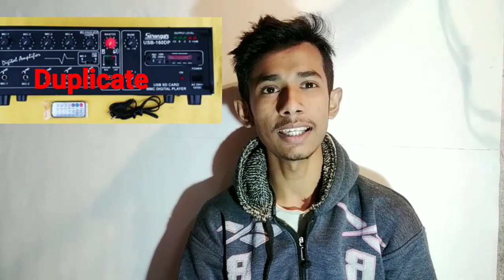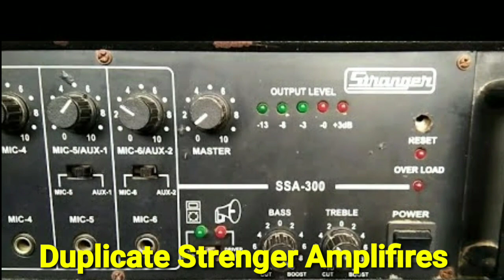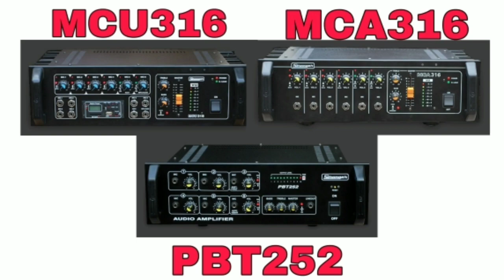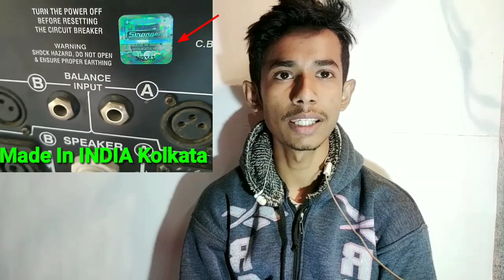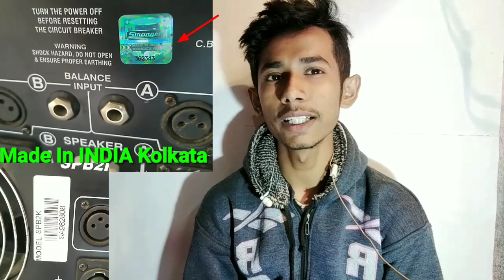Strenger Duplicate or Original Stranger Amplifiers/original amplifier/HOW TO IDENTIFY ORIGINAL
Hallo friends is video may Original strenger Amplifire kay upar video may banaya hay
Ap ORIGINAL Strenger Amplifire ko kasa samaj sakta hay wo bataya hay
or konsa konsa model original strenger ka hay ap dakhlijaya

Video may Strenger kay All Amplifire dikhaya hay jasa
strenger all original amplifire models,,,,yea sab original strenger model ka hay
strenger mcu 45
strenger mcu 100
strenger ma 161
strenger pbt 252
strenger mca 316
strenger mcu 316
strenger pbt 501
strenger pbt 502
strenger mca 516
strenger mcu 516
strenger pbt 701
strenger pbt 800
strenger pbt 1000

Sir,may bengali hu is liya hindi bolnay may mujha thora galati hota hay
ap log thora adjust karlijiya ga ,,,,THANKYOU

Jo kuch Mana bataya hay Mera Apna Openion Bataya hay ,
APlog Much say Jyada Jantay Hay,kuch Galat bataya hu to mujha chota vi samaj kay maff kardejiya ga

     THANKYOU FRIENDS For See My videos
   For More DJ,DJ SOUND,DJ SETUP,AMPLIFIRE
  and More sound related videos Commants Only

Related Tags..
HOW TO IDENTIFY ORIGINAL & DUPLICATE AMPLIFIER STRANGER PBT 501 (Hindi)
Duplicate Amplifire kasa samjay
amplifire original or duplicate
Original Stranger Pbt501 की पेहेचान,
strenger amplifire,
stranger amplifier price,
original strenger,duplicate strenger amplifire,
Strenger Duplicate or Original Stranger Amplifiers,
ahuja original amplifire,
original amplifire or duplicate amplifire